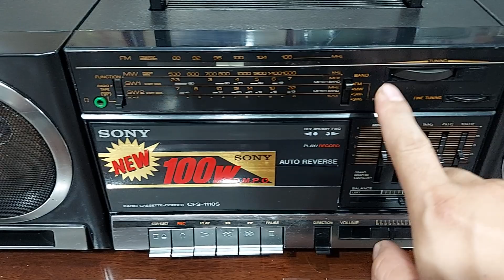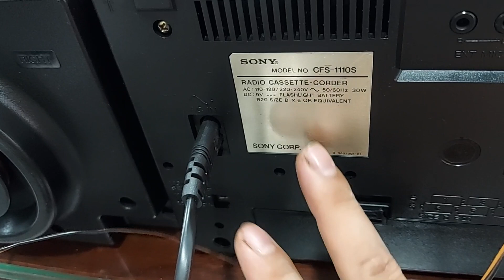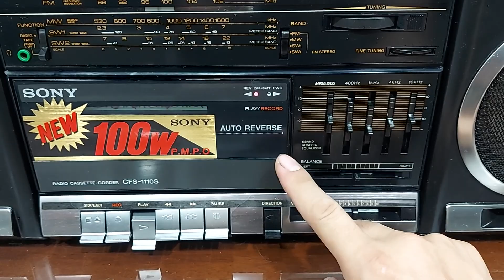ĐÀI SONY 1110S ( 3 CÂY GẬY ) TUYỆT ĐẸP - ĐT : 0822111444 - ĐIỆN TỬ TUẤN THẮM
SONY CFS 1110S HAY CÒN GỌI LÀ SONY 3 CÂY GẬY là 1 trong những model HUYỀN THOẠI của hãng SONY . Đài cho chất âm to , rõ mộc mạc , tiếng rất hay . Đài đang còn tất đẹp , các chi tiết mạ Crom sáng bóng . Giá giao lưu là 4,5 triệu đồng . Điện thoại : 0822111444 .